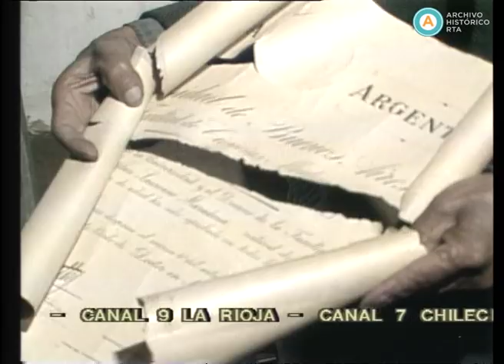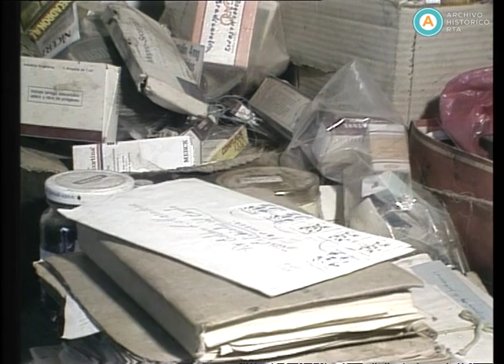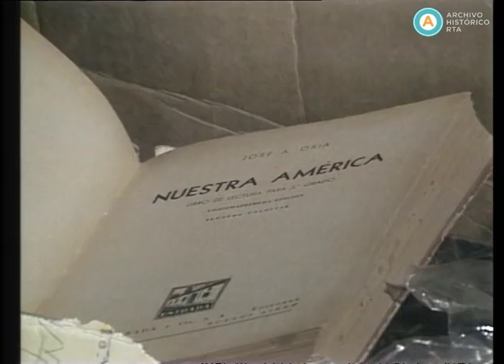AV-2962 Historias de la Argentina secreta. Capítulo: Dr. Maradona. El hombre que perdió un tren (fr)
El presente programa está dedicado al médico rural Esteban Maradona. El informe se centra en el Ramal C25 (ferrocarril que une las provincias de Formosa y Salta, y que hacia 1984 era el único concesionado por una empresa privada) para recolectar testimonios que dan cuenta de una zona afectada por inundaciones, desnutrición, mortalidad infantil, analfabetismo y falta de asistencia médica. Luego, el doctor Maradona cuenta en primera persona su historia de vida y cómo a partir de un hecho fortuito se instaló en el pueblo Estanislao del Campo para fundar una colonia aborigen y defender los derechos de la comunidad.